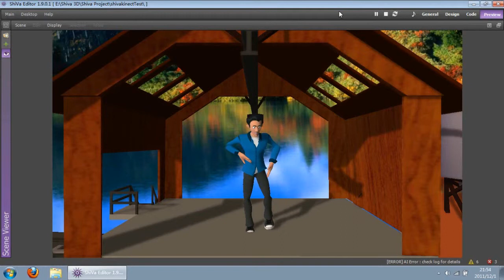Skeleton tracking with Kinect in Shiva 3D(1)